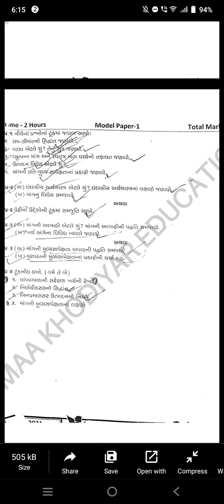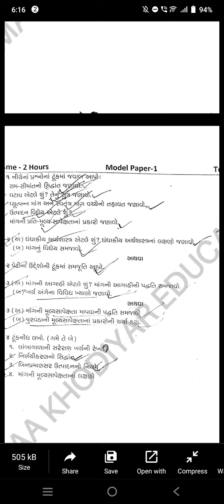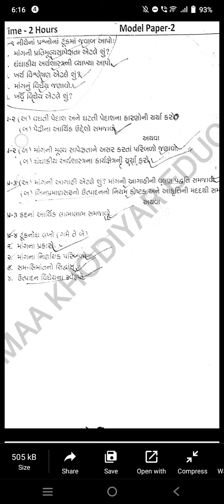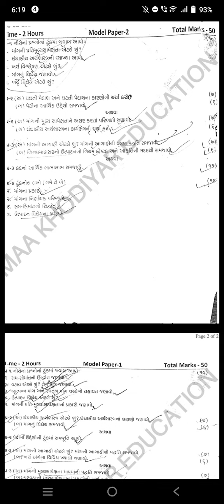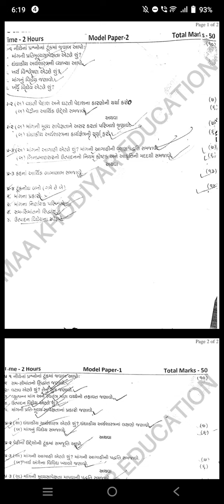Fybcom sem 1(vnsgu2022-23) model paper (most. I. M. P.)By-Denish mali[Maakhodiyareducation]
Fy વારા આ link પર click કરી join કરો :
Ty વારા only boys આ link પર ક્લીક કરી join kro:-

Maa Khodiyar Education
ની telegram ચેનલ જોઈન કરો
{VMSGU 2022-23 Most Imp Matiriels }